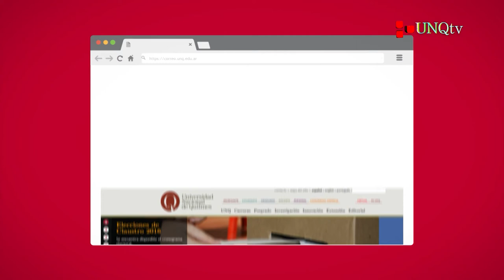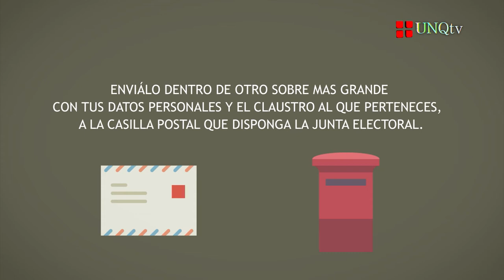Spot Voto por Correo Postal UNQ 2016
Voto por Correo Postal UNQ

Elegí a tus representantes, elecciones 2016!

Este año te permitirá participar del sufragio por correo postal si estás a más de 50 km de distancia.

con los siguientes datos:
Nombre, Apellido completo, número de DNI, Dirección Postal, Claustro en el que votas, Modalidad de Estudio, ya sea Presencial o Virtual, y adjúntale una imagen de tu DNI.
Si sos estudiante no te olvides de agregar tu Número de Legajo.

Recordá! Que podés inscribirte hasta el 29 de julio de 2016 a las 12hs.

Revisá el portal de la universidad desde el 9 de agosto para ver que estés en el padrón y que la junta electoral te habilite para votar por correo postal.

Descargá e imprimí la boleta que queres elegir, de los sitios de la UNQ y UVQ.

Colocá la boleta en un sobre tamaño C6 de 114 x 162 mm, en blanco.
Luego, enviálo dentro de otro sobre mas grande, con tus datos personales y el claustro al que perteneces, a la casilla postal que disponga la Junta Electoral.

Revisá el cronograma de votación para saber cuándo votar!

Las elecciones de Estudiantes van a ser el 13, 14, 15 y 16 de Septiembre.

Las de Docentes serán el 6, 7 y 8 de Septiembre.

Y las votaciones de Graduados son el 13 y 14 de Septiembre.

La Junta Electoral de la Universidad Nacional de Quilmes te invita a participar activamente en la historia democrática universitaria que construimos entre todos por un objetivo común, una universidad pública, gratuita de calidad y cada vez más inclusiva.